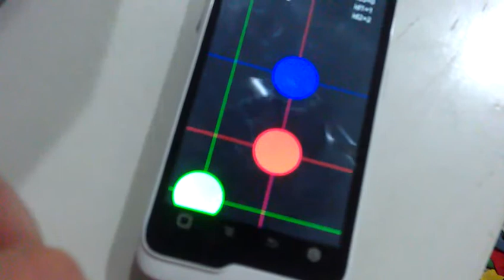Touch Screen Test WellcoM A100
WellcoM A100 is very Cheap Android DualCore.

Touch 2 point is fine
Touch 3 point some times is broke.
Touch 4-5 Point  WellcoM A100  will be Crazy.